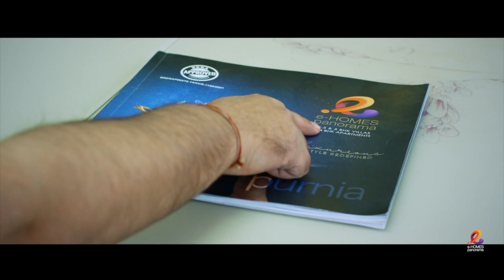Bihar : Amit Shah ने वीर कुवंर सिंह की भूमि से तोड़ दिया पाकिस्तान का रिकार्ड..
Other Trending Videos:

01.BJP MLA ने उद्घाटन से किया इनकार,रिबन काटने के वक़्त नहीं पहुंचे लोग..

02.JDU नेताओं की भाषा में बोले Sushil Modi: BJP से अति पिछड़ा औऱ भूमिहार खिसक गये..

03.Anant के मोकामा में Tejashwi, भूमिहारों के साथ करेंगे पूजा..